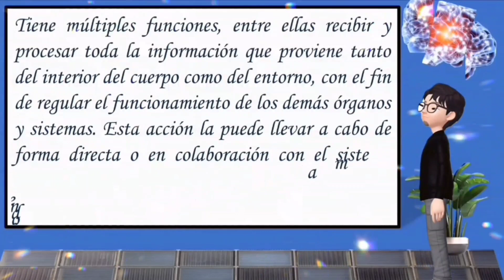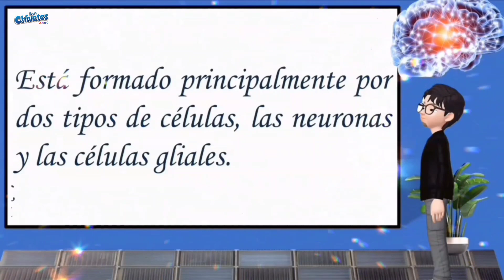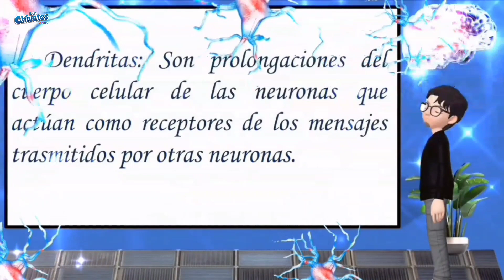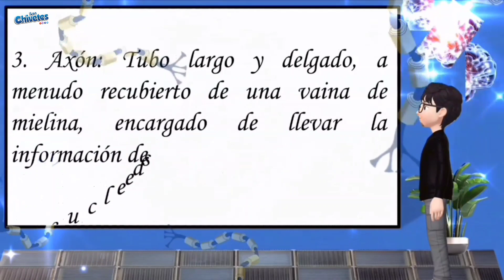SISTEMA NERVIOSO NEURONA CELULA GLIALES